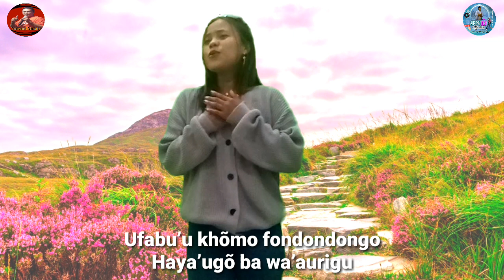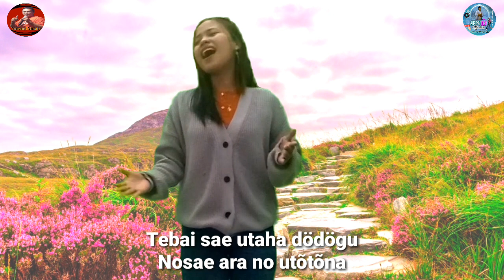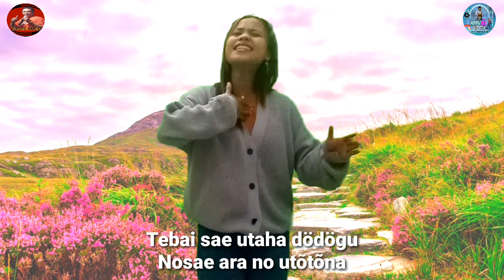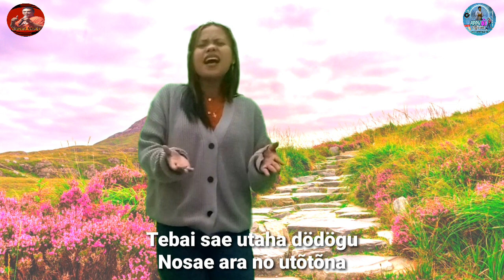LAGU NIAS_AWENA FALUKHA_LELY F GULO@yorandmusic8455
SELAMAT DATANG DI CHANNEL YORAND MUSIC 84.

LAGU NIAS TERBARU COVER AWENA FALUKHA CIPTA. ADRIANUS GAURIFA.